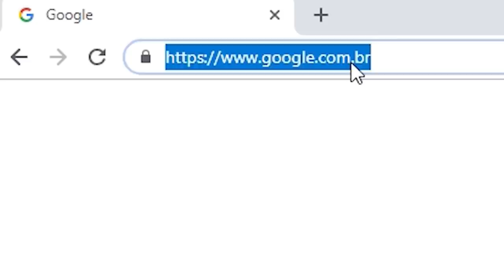Big Mike x Ravena | 146ª Batalha da Aldeia | Barueri | SP